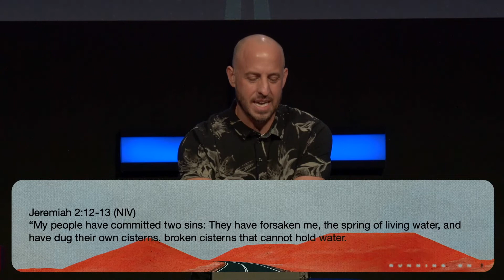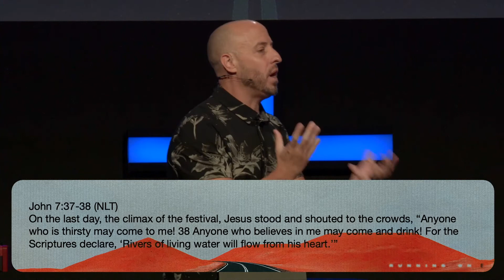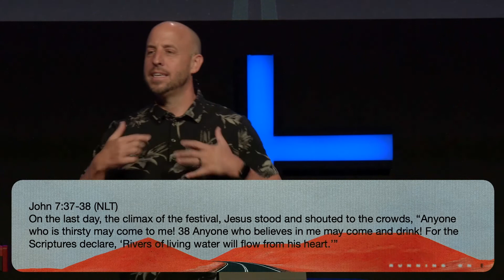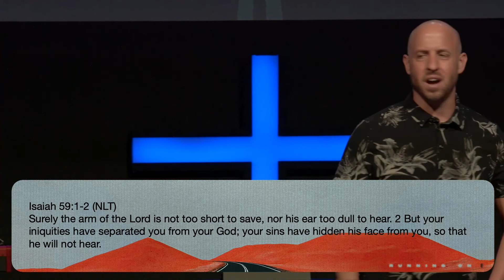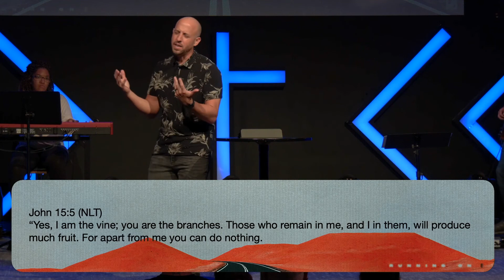Running On Empty | Consider the Source